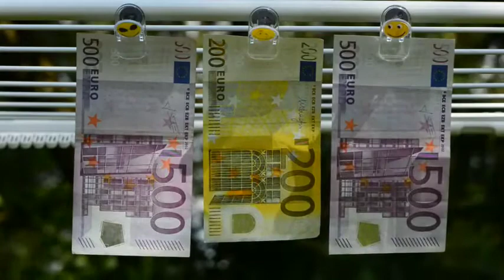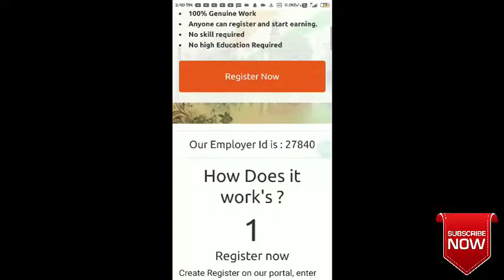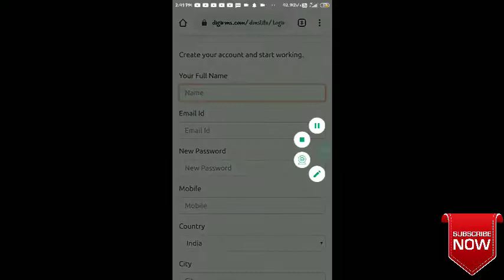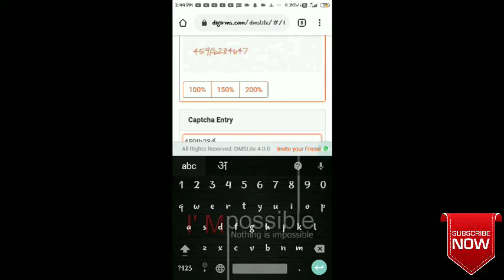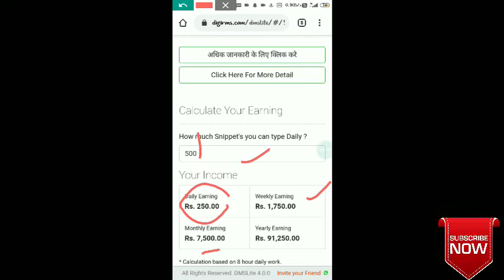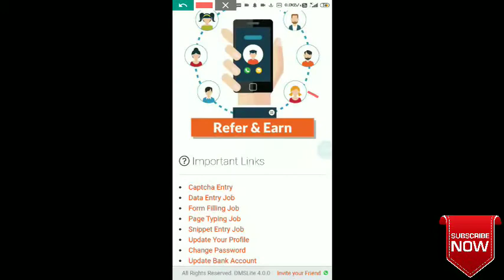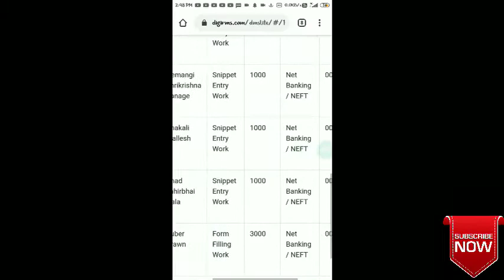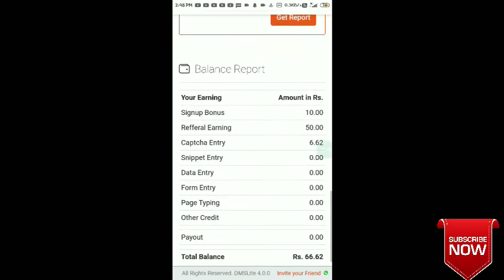EARN MONEY ONLINE |PART | FULL TIME | DATA ENTRY WORK | WORK FROM HOME | EARNING FROM HOME IN 2020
Ghar Bathe Kamaoo
Thanks❤️💜🖤💙